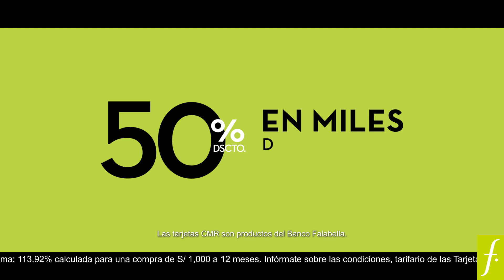¡El jueves es un DíaFantástico!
Visita nuestras tiendas o ingresa a Sagafalabella.com